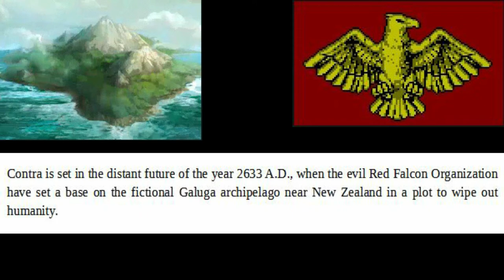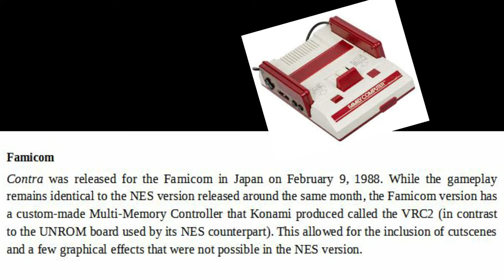History of Contra video game series || 1987 retro game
Contra is a video game series produced by Konami composed primarily of run and gun-style shooting games. The series debuted in 1987 as a coin-operated arcade game titled Contra, which was followed by the release of Super Contra in 1988 and several sequels produced for various home platforms.

Video Source :
In game footage from super contra 1988 video game

Contra (NES) Startup Theme
Kasger & Limitless - Miles Away
NES contra soundtracks

Image sources :

contra video game series in game visuals